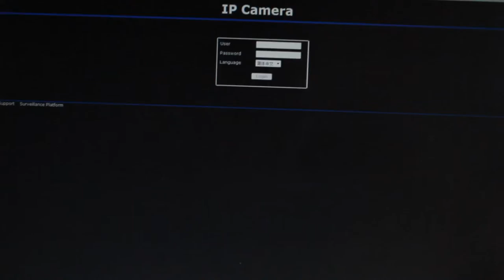Procrastination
An experimental video  containing the contents of my memory card